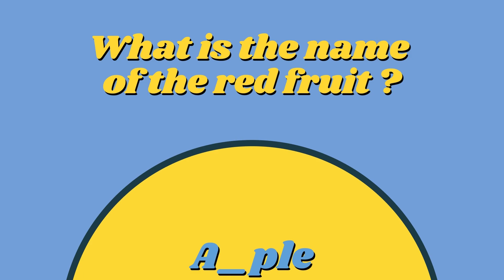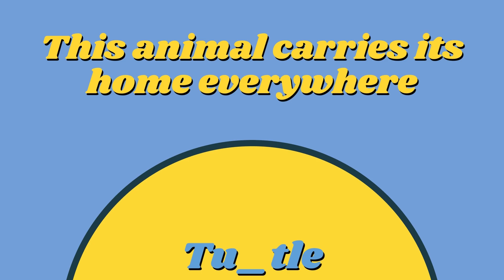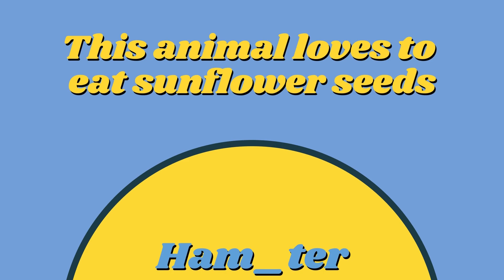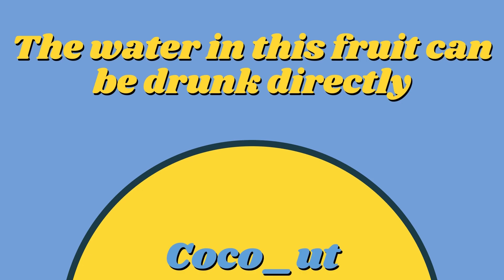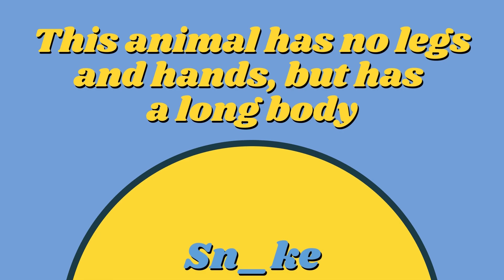Can You Guess What It Is? | Easy & Fun English Learning | Flashcard | Tole Classroom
Easy & Fun English Learning